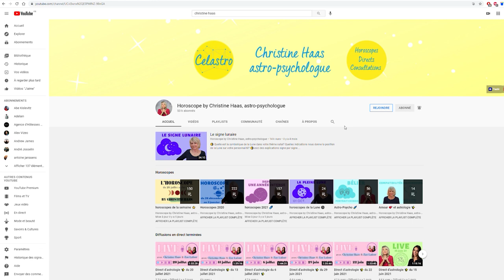Horoscope Scorpion ♏️ octobre 2021 🍁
🍁 horoscope du Scorpion ♏️ pour le mois d'octobre #2021 avec des conseils en astrologie et en psychologie décan par décan.

🍁 Chapitrage
0:00 Introduction
0:55 Décan 1
3:21 Décan 2
5:45 Décan 3
8:04 Au revoir